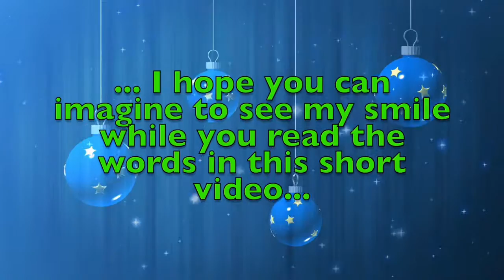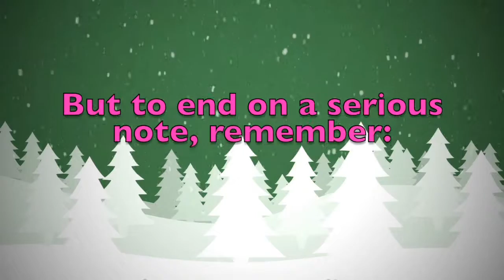Merry Christmas Janka! A special message just for you.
Merry Christmas dear Janka! These are a few personalised thoughts just for you! Did you like them? Would you send your Christmas wishes to your other friends...? On this youtube channel you will find videos for all kinds of names and nicknames. So, what are you waiting for? Surprise your friends by sending them a personalised video!